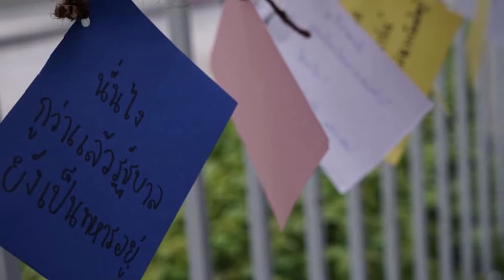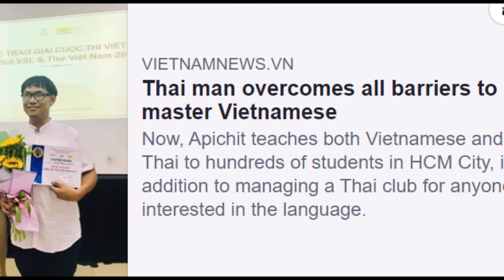ร่วมพัฒนาชาติเรา 2563 7